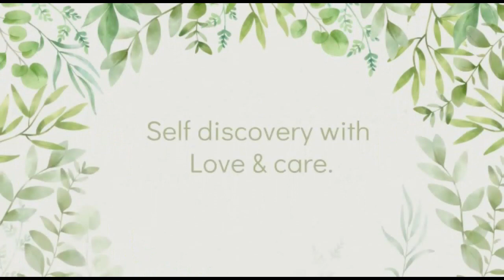AlignWithMe Ep 31 The need to heal our Solar Plexus Chakra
Turquoise Enchantresss is an Intuitive Artist based in India.
All of her work is based on human emotions and her spiritual journey and Philosophy.

Some of her creations are Paintings, self-help guides, Energy readings, and of course Series on the youtube channel.

The main focuses of her work are
1. Inner child Healing
2. Divine Union Within
3. Chakra Healing

1. The AlignWithMe series is only to spread awareness about healing and mental health through spiritual work I personally experienced, researched, and worked on.
2. I am not a professional therapist, just a psychology student which I have discontinued. to follow my calling as an Intuitive artist.
3. My purpose is to spread awareness about how we can heal ourselves with love and care.
4. All of the content is my personal research, personally worked on for a few years, and the experiences I encountered during my healing process, so take what resonates and leave what doesn't.
5. All my work and content have been tested on myself and only after diving deep into it, I publish them online, as I believe I am always going to be my first client, so I can serve better to the world. So I only post what has worked for me, doesn't have to work for you but something along the way which wasn't so much of my thing might be yours. so choose mindfully.

My First Book, "INNER CHILD MAGICK" is now available, Get your copy now!!!

If you are looking for Ebook for my book, Inner child magick,

If you are interested in getting yourself  a COMMISSIONED PAINTING by me